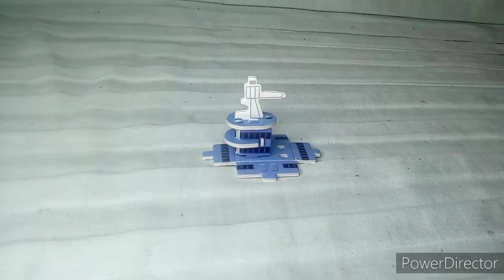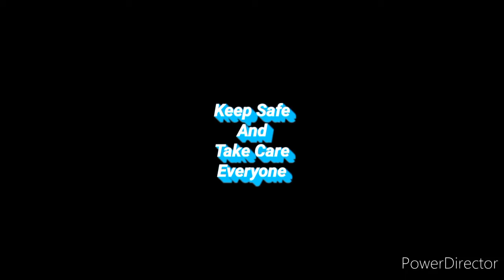3D PUZZLE no.05 STRATEGIC SHIO STOP MOTION BUILD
3D PUZZLE no.05 STRATEGIC SHIO STOP MOTION BUILD

In This Video i build a 3D PUZZLE , this time it's a STRATEGIC SHIO

Bought From : SHOPEE

if you Enjoyed the video, and want some more video like this ,be sure to leave a like and let me know your thoughts in the comments below , and also be sure to subscribe if you haven't yet for more content

It helps for my channel to grow 😊

if you do that thanks in advance 😊😁

Keep safe and take care everyone 😁